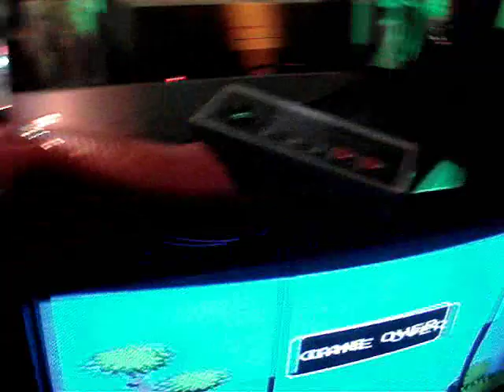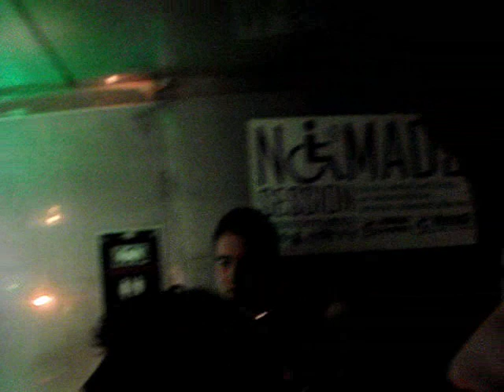Nuits Sonores - Le Marchè Gare, Lyon - Laurent Garnier, Herbert, Terje, Mac Lean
Nuits Sonores - Le Marchè Gare - Lyon. Dj show Todd Terje, Laurent Garnier, Matthew Hernert, Juan Mac Lean (Dfa). 14 may 2010. Avec baguette mayò, con la baguette ketchup e mayo e dj reggaerabbit